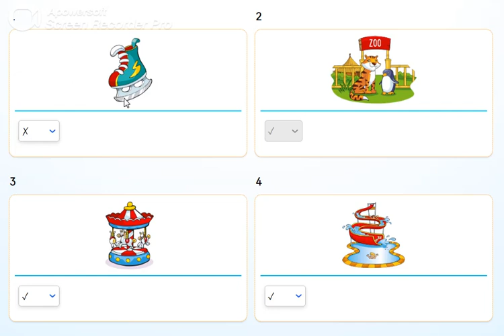PB pg. 72 - Activity 5 - Listen and tick or cross.